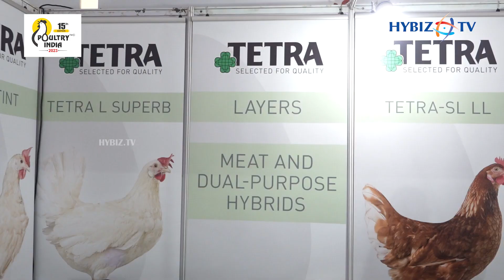Tetra | MEAT & DUAL-PURPOSE HYBRIDS | Poultry India 2023 | Hybiz tv